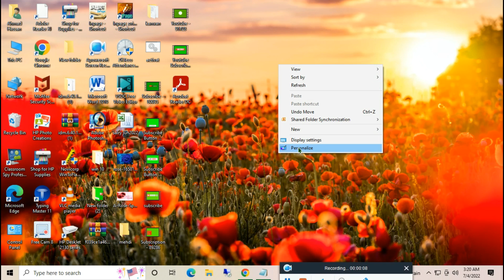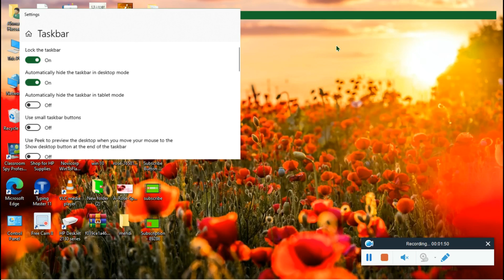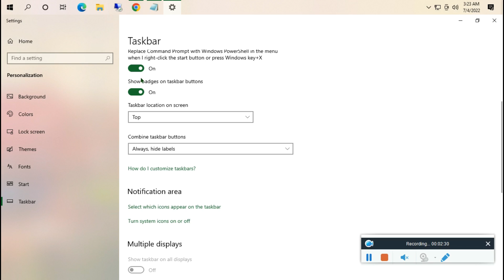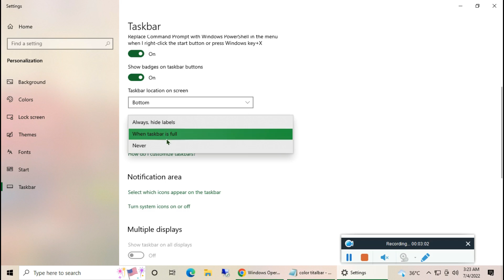personaliztion setting in windows10/Taskbar Effact/part 6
Iam going to show in this video personaliztion setting in windows10.
you see this video how can change Taskbar Effact and other option .